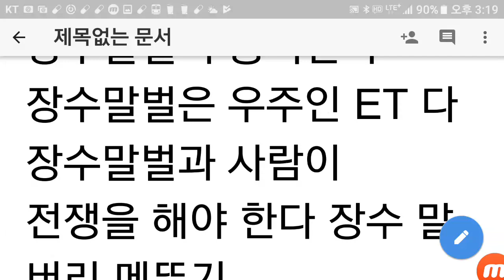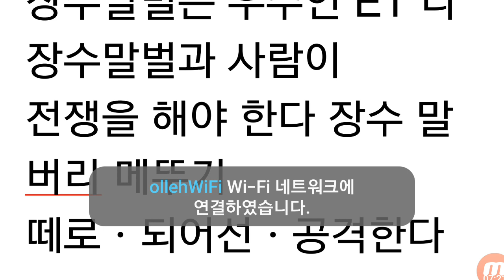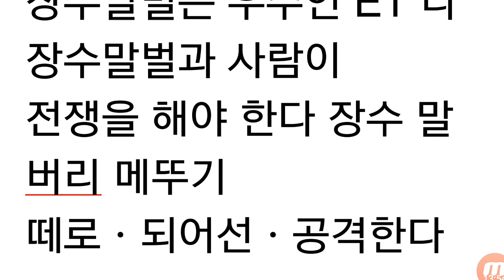장수 말벌이 지구를 지배한다